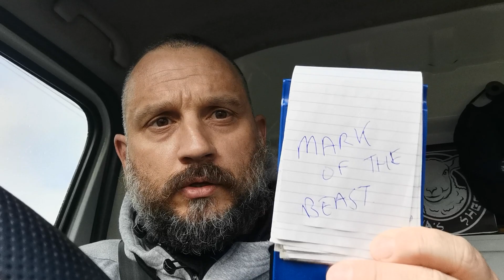Mark of the Beast is here!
Revelation 19:11-13,16,19-20
And I saw heaven opened, and behold a white horse; and he that sat upon him was called Faithful and True, and in righteousness he doth judge and make war.
 [12] His eyes were as a flame of fire, and on his head were many crowns; and he had a name written, that no man knew, but he himself.
[13] And he was clothed with a vesture dipped in blood: and his name is called The Word of God.

 [16] And he hath on his vesture and on his thigh a name written, KING OF KINGS, AND LORD OF LORDS.

[19] And I saw the beast, and the kings of the earth, and their armies, gathered together to make war against him that sat on the horse, and against his army. [20] And the beast was taken, and with him the false prophet that wrought miracles before him, with which he deceived them that had received the mark of the beast, and them that worshipped his image. These both were cast alive into a lake of fire burning with brimstone.

Revelation 13:2
And the beast which I saw was like unto a leopard, and his feet were as the feet of a bear, and his mouth as the mouth of a lion: and the dragon gave him his power, and his seat, and great authority.

Revelation 18:23
And the light of a candle shall shine no more at all in thee; and the voice of the bridegroom and of the bride shall be heard no more at all in thee: for thy merchants were the great men of the earth; for by thy Pharmaceuticals were all nations deceived.

Revelation 16:13
And I saw three unclean spirits like frogs come out of the mouth of the dragon, and out of the mouth of the beast, and out of the mouth of the false prophet.

Revelation 13:4,8-12
And they worshipped the dragon which gave power unto the beast: and they worshipped the beast, saying, Who is like unto the beast? who is able to make war with him?

 [9] If any man have an ear, let him hear.

[11] And I beheld another beast coming up out of the earth; and he had two horns like a lamb, and he spake as a dragon. [12] And he exerciseth all the power of the first beast before him, and causeth the earth and them which dwell therein to worship the first beast, whose deadly wound was healed.

Revelation 1:3
Blessed is he that readeth, and they that hear the words of this prophecy, and keep those things which are written therein: for the time is at hand.

Do not be decieved by these people!

(down load QR & barcode scanner) for you to try..
Please also try this... Turn on Bluetooth nextime you are out and about, and see what happens.

We have tried this on several people and it has worked. We have also found that it hasn't worked..
(This will depend on what jab you had or possibly the app?) But this does truelly work!

Trust in the Lord Yeshua HaMashiach of Nazareth.